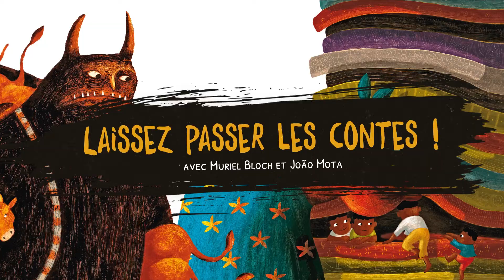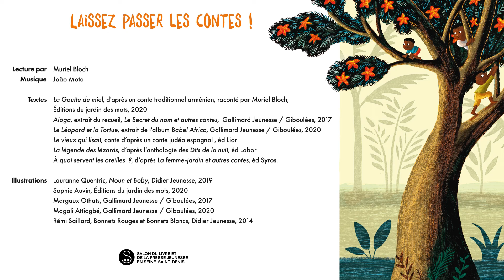Laissez passer les contes – Muriel Bloch et João Mota [Épisode 5]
Des contes d’ici et d’ailleurs avec Muriel Bloch et le musicien João Mota.

Une production du Salon du livre et de la presse jeunesse en Seine-Saint-Denis